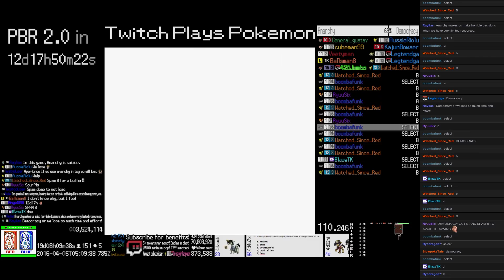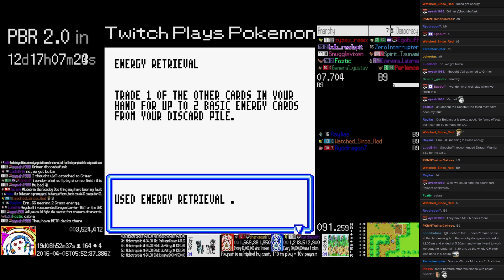Twitch Plays Pokémon Intermission